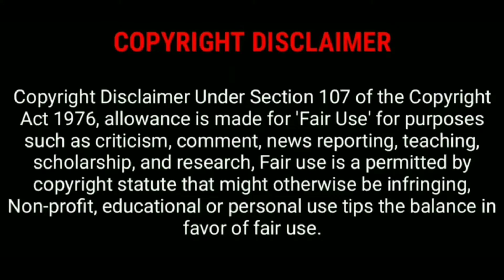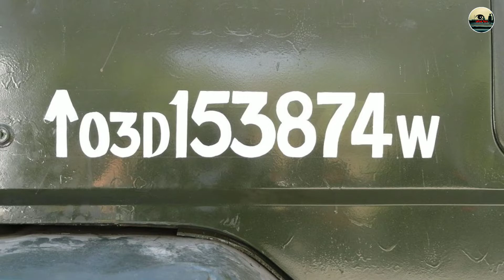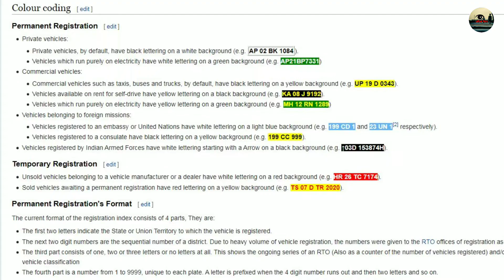গাড়ির সাদা VS নীল নাম্বার প্লেটের তফাৎ কি? | Differents between white and blue number plate?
গাড়ির সাদা VS নীল নাম্বার প্লেটের তফাৎ কি? | What is the differents between white and blue number plate? || AchenachokH.

This video is in the Bengali language.

Thanks & Love All